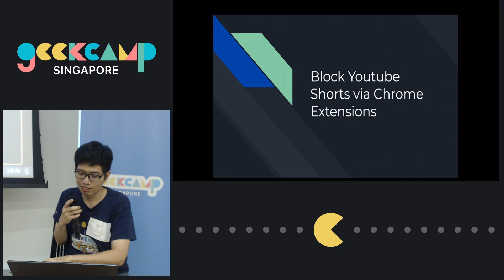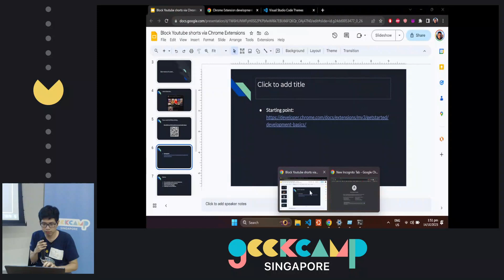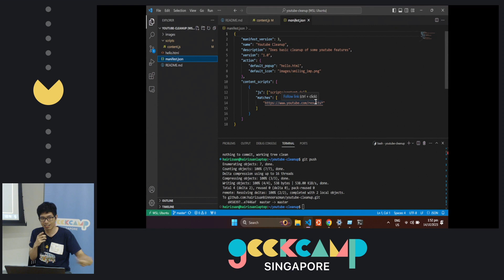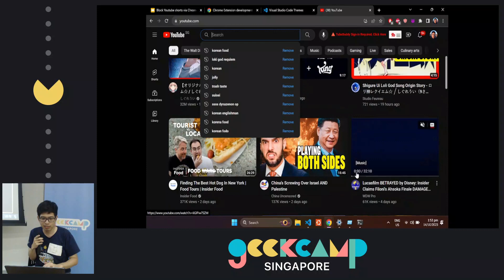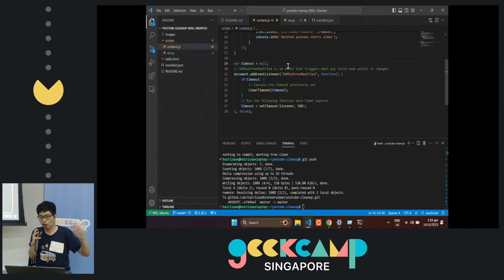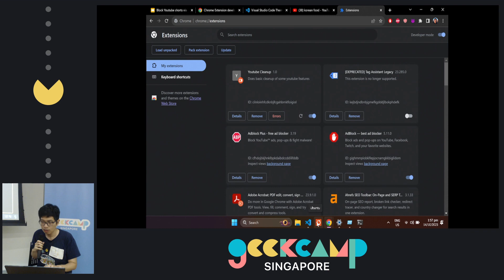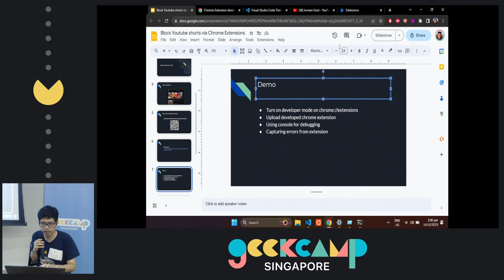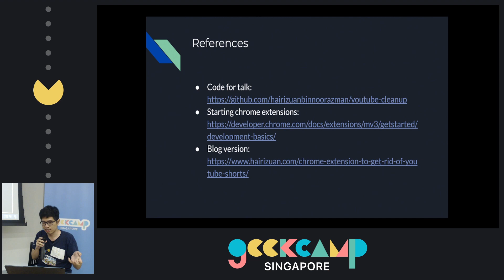Block Youtube shorts with Chrome Extensions - GeekcampSG 2023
A quick introduction on how to build a chrome extension in order to block youtube shorts on the youtube

Hairizuan Noorazman is a Devops Engineer at Acronis. He is a avid fan of tools and technologies and has dabbled in various programming languages such as Golang, Python and R. He is currently one of the co-organizer for the GDG Cloud Singapore meetup group.

for more information about GeekcampSG